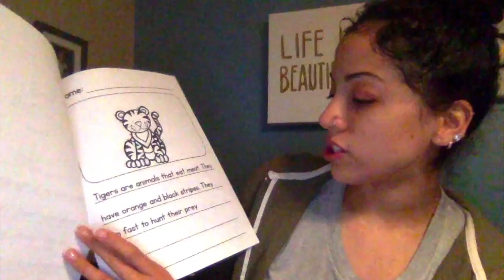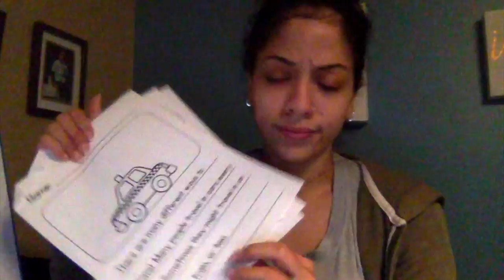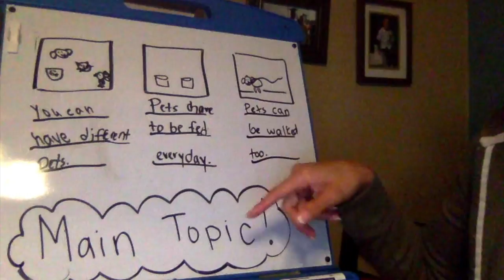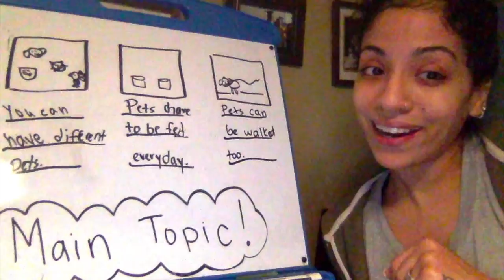Writing Workshop: Main Topic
What is a main topic. For our writing all about books we  need to make sure we stay on topic. That means all about the same thing.